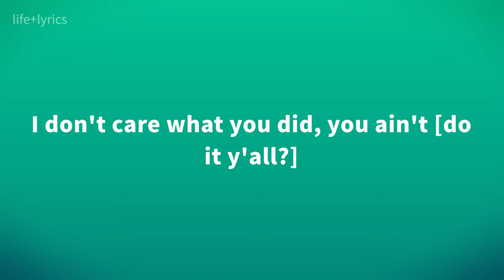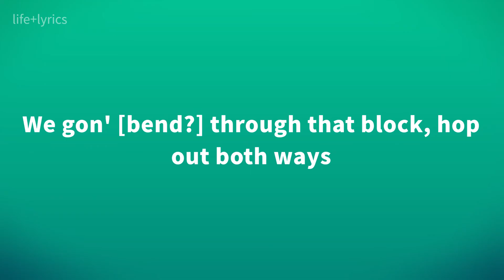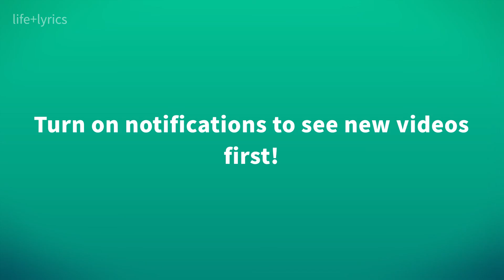B Lovee - Neaky (Lyrics)